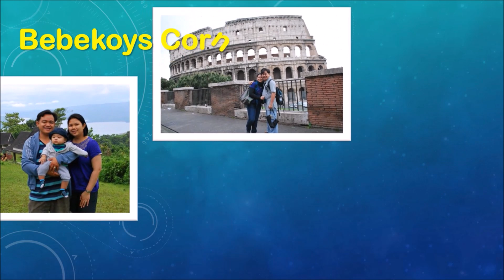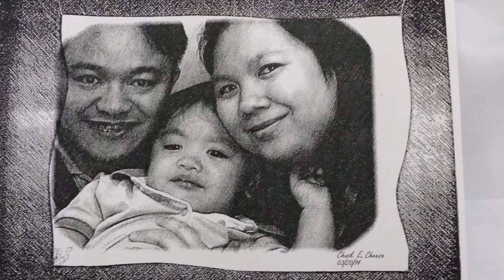CHUCK E. CHEESE'S JEDDAH CORNICHE 2015 & 2016 | Bebekoys Corner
GOD BLESS AND LOVE YOU ALL GUYS ^_^ MWAH ^_^